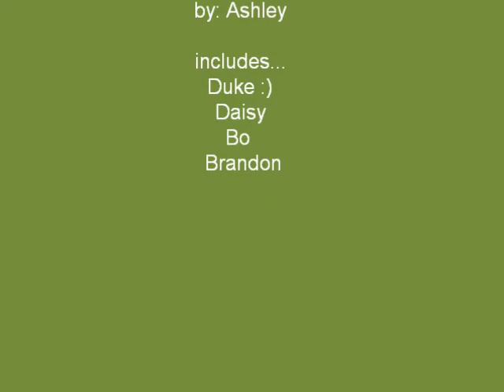Dukenheimer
Our dog Duke, growing through the year :)